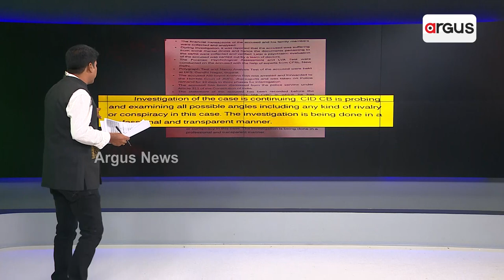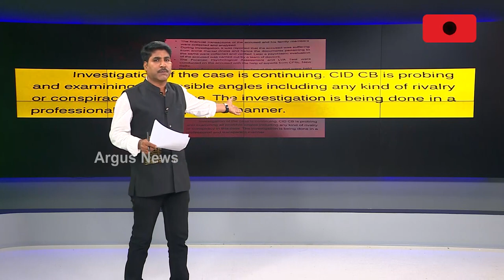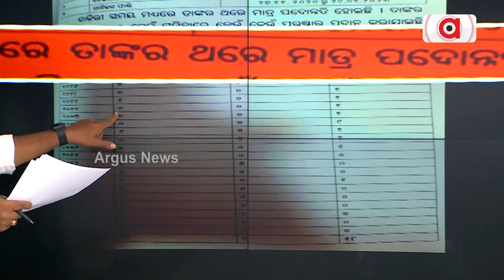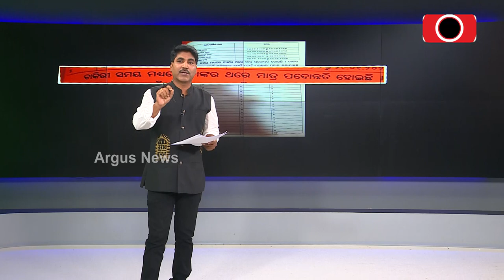Even After MoS Home's Instruction, Why Investigation Not Done To Find The Conspiracy Angle?